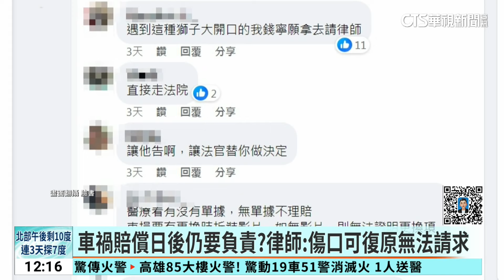獅子大開口？車禍求償復健費60萬 網友直呼變年終｜華視新聞 20240122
騎機車上路如果發生車禍，後續都得和對方談賠償，不過網路上出現一篇求償文，讓大家看傻眼，PO文者說，要求對方提出相關的證明收據、診斷書等，但對方卻只用手寫了一張求償表，林林總總列了一大串，光腳踝粉碎性骨折復健求償費用就要60萬元，更誇張的是只有兩張車損照片，機車估價單零件卻列了一堆，還說日後如果有問題還得負責，讓許多人留言，有人說是獅子大開口，也有人說賠償金額簡直變年終獎金，不過真的需要負責到10年20年嗎？律師說，如果傷口能復原，當然不需要。